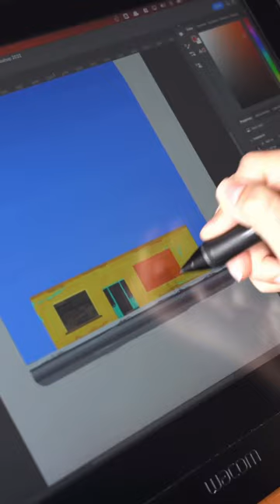Pleinair - Day 1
Hey people of the world! new pleinair painting